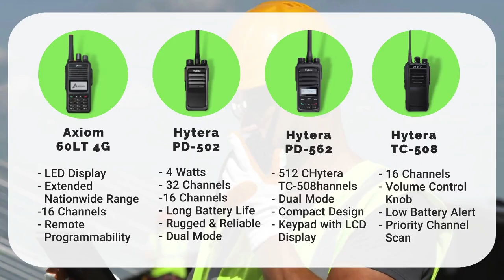Louisville, KY Two Way Radio Rental | Bulk Radios, iPhones, iPads and WIFI Hotspots Rental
If you need dependable two-way radios for your event in Louisville, Rent2Way is the perfect choice. We offer a broad selection of top brands and models at competitive rates, ensuring you get exactly what you need for smooth communication. Our dedicated team is ready to assist with any questions or support you may need.